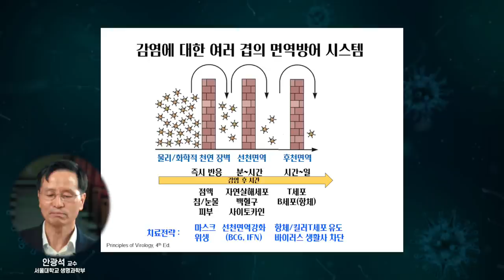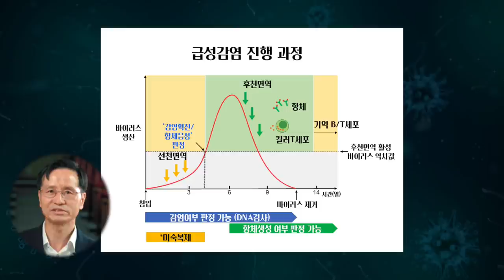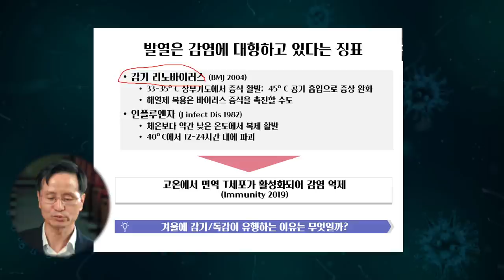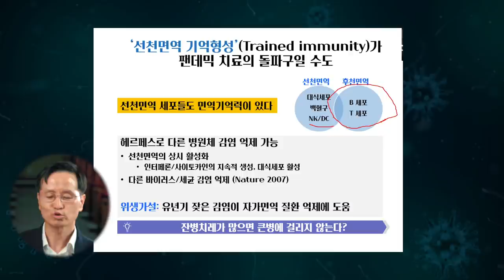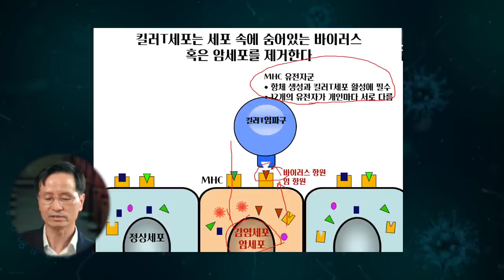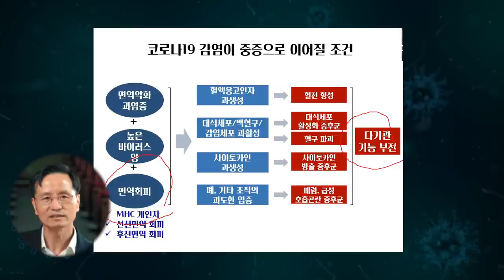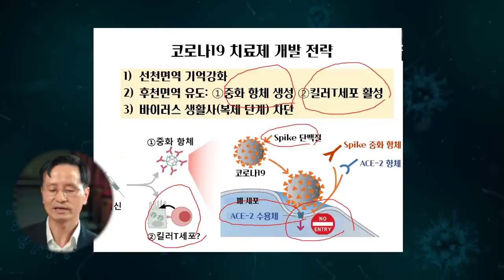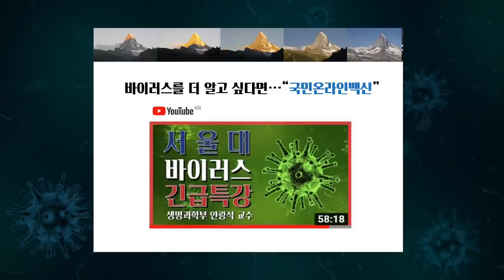[강연] 코로나19 완전 종식, 결국 "이것"이 문제..?! _안광석 | 서울대 면역 긴급특강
[강연] 코로나19 완전 종식, 결국 이것이 문제..?! | 서울대 면역 긴급특강
└ 강연자: 안광석 ㅣ 서울대 생명과학부 교수